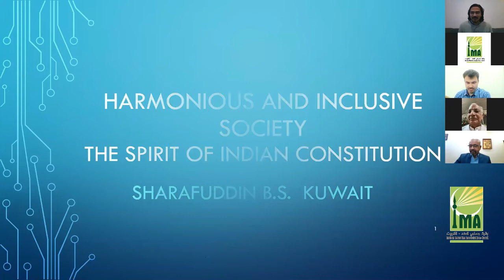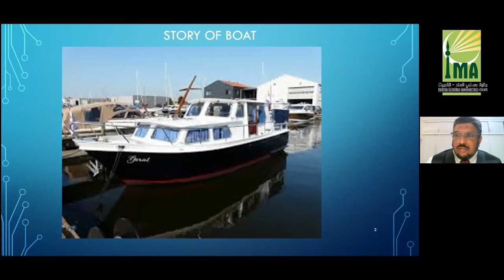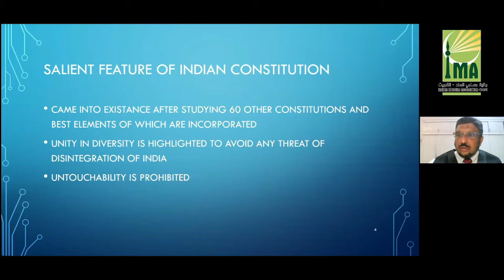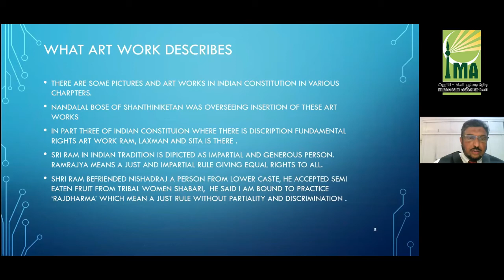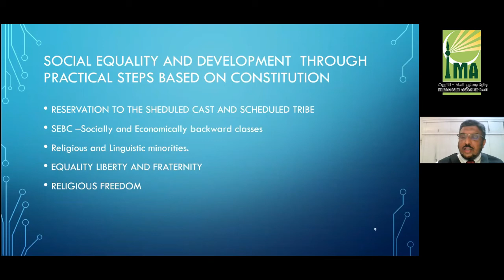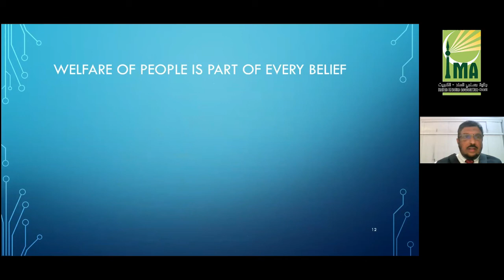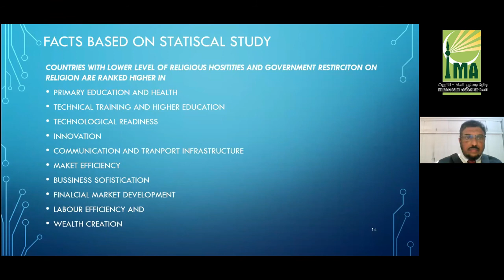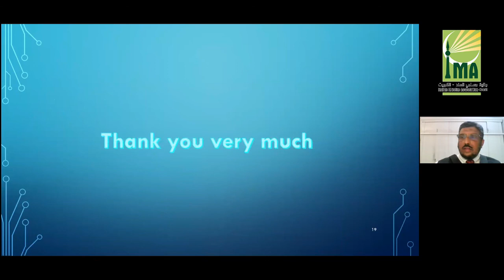Harmonious And Inclusive Society The Spirit Of Indian Constitution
Sharafuddin B. S
Vice president IMA - Kuwait